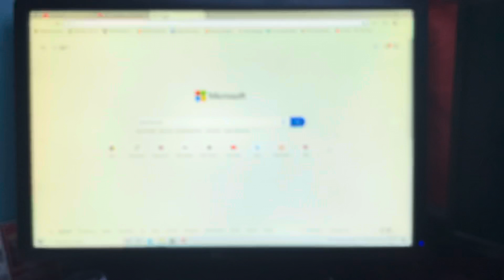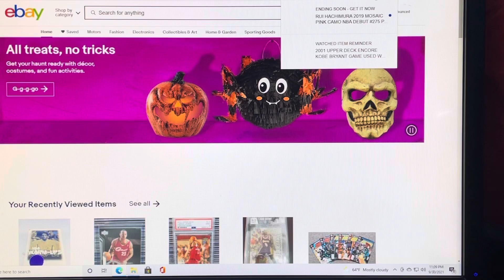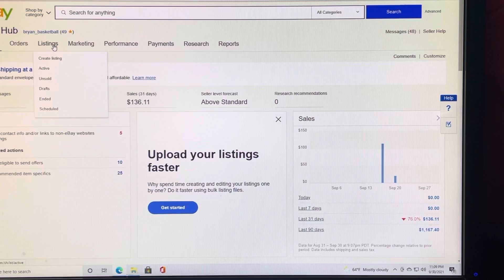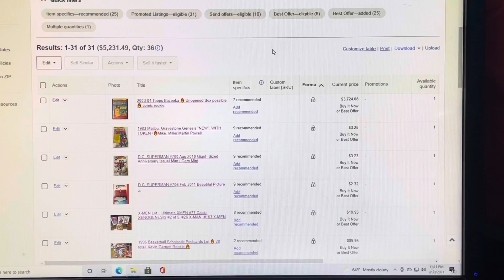COMC LIVE UPDATE 9/30/21 HGA platform maybe?? VLOG 387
I might just have to see what they bring on COMC - more research is needed.
VLOG 387

Must See TV LeBron James Fire!!!

Bryan Basketball 🖒🏀💙